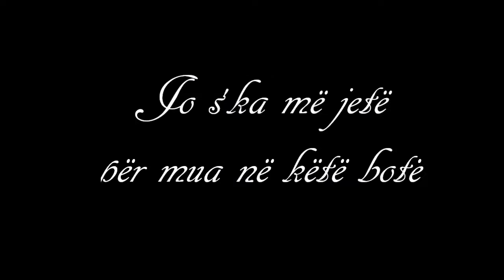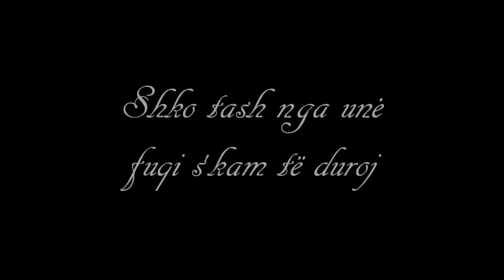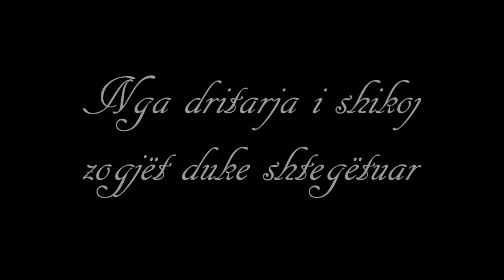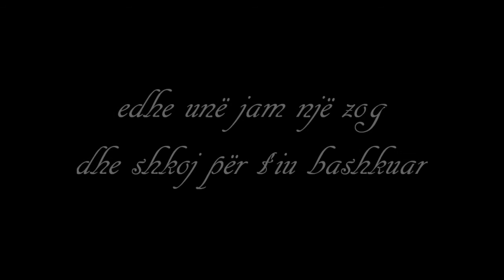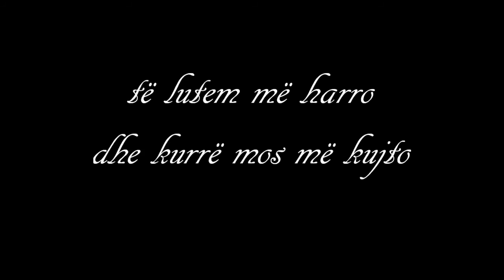Naser Dula-Dashuria një herë shkonë